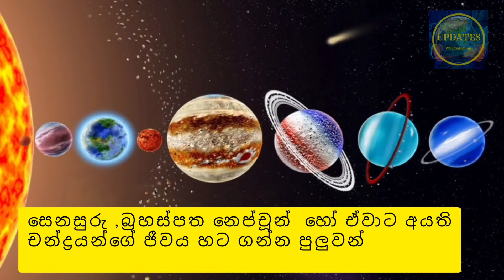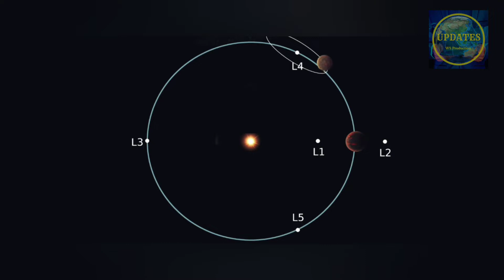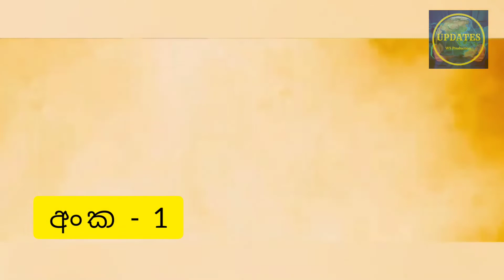ලෝක විනාශය සිදුවන ආකාරය ඒ සමගම සිදුවන අමුතුම සුදුවීම් 6#UPDATES ලෝකවිනාශය #6 #2021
ලෝක විනාශය සිදුවන ආකාරය ඒ සමගම සිදුවන අමුතුම සුදුවීම් 6#UPDATES